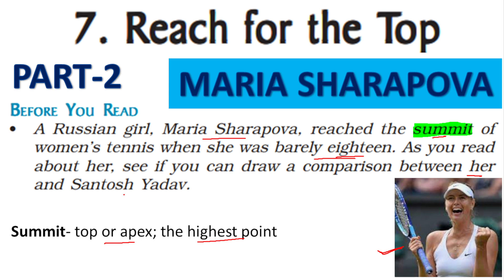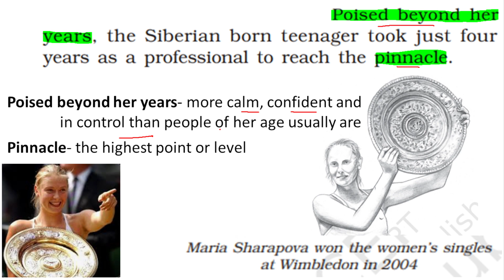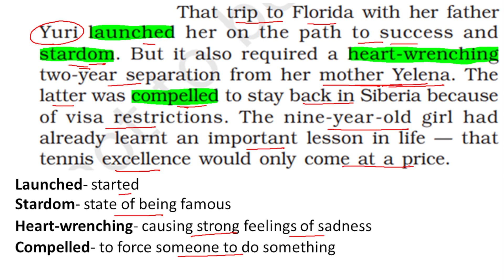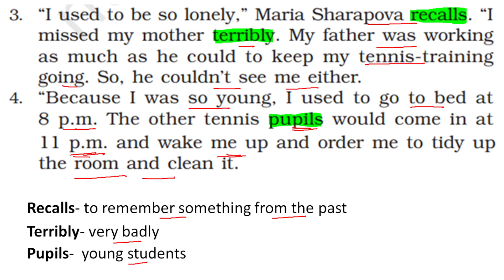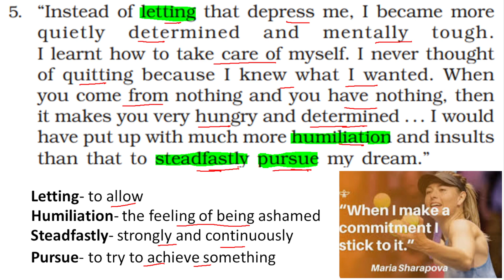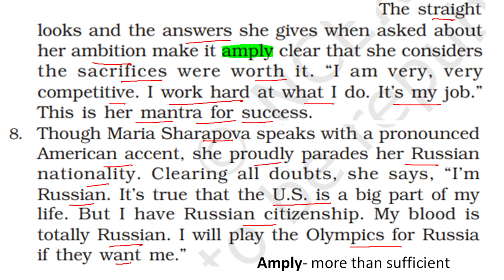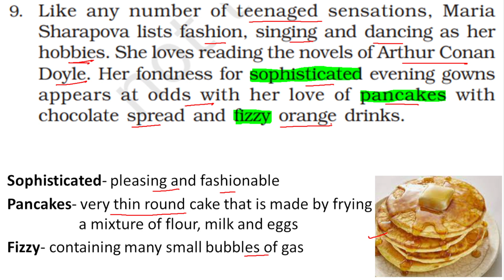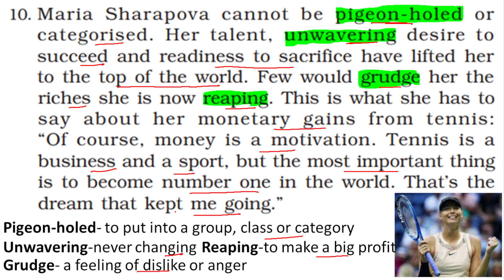MARIA SHARAPOVA | REACH FOR THE TOP PART 2 CHAPTER 7 CLASS 9 BEEHIVE | CBSE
MARIA SHARAPOVA, a Russian tennis player, reached the top of women's tennis when she was barely eighteen. The chapter REACH FOR THE TOP PART 2 "MARIA SHARAPOVA" of your class 9 English book BEEHIVE  is explained in Hindi in the best, simple and easy way on your OWN You tube channel -"CAREER LADDER".

For explanation of ALL CHAPTERS ( PROSE & POEMS ) of CLASS 9 ENGLISH BOOK BEEHIVE ( 2024-25 syllabus ), Please check the